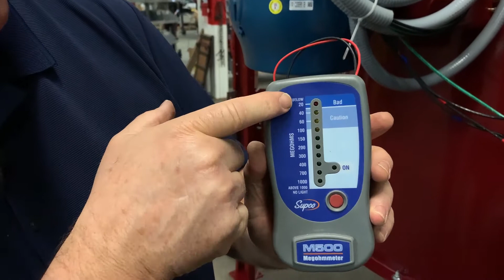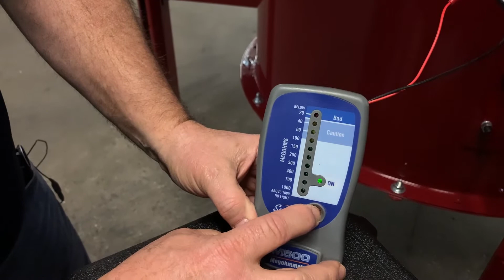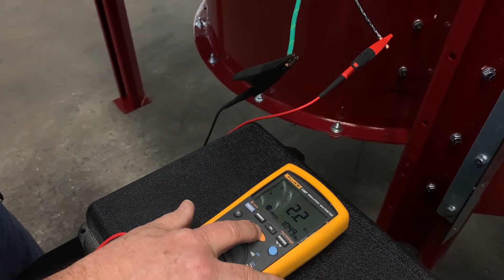Motor Troubleshooting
In this Tech Tip video we discuss some of the various tools that can be used to diagnose a motor that may be experiencing electrical fault conditions.